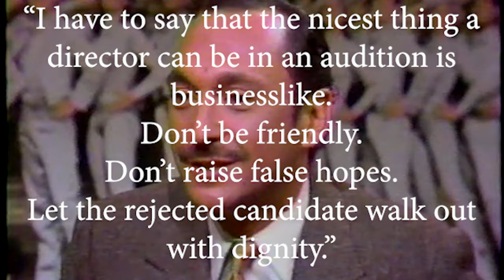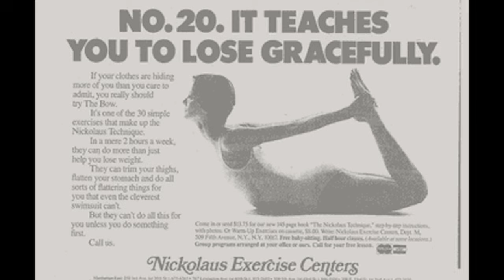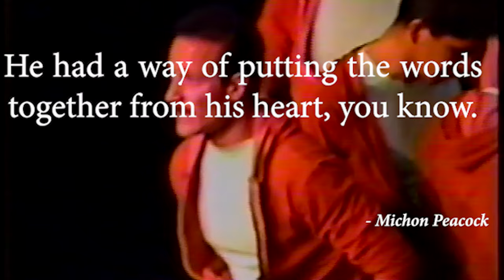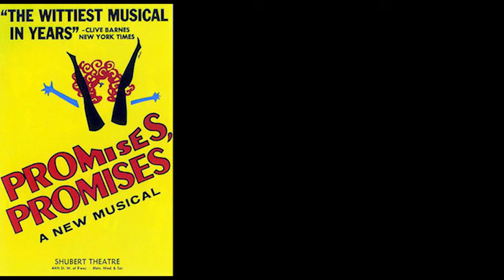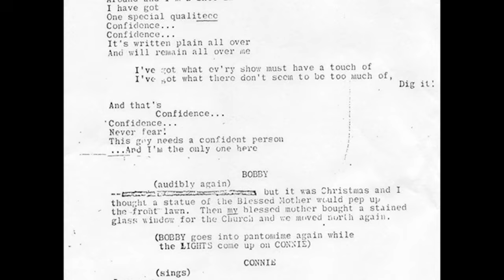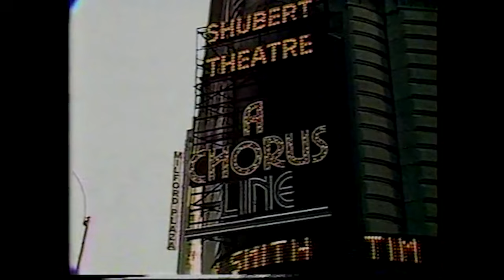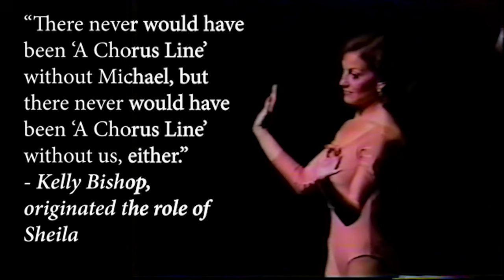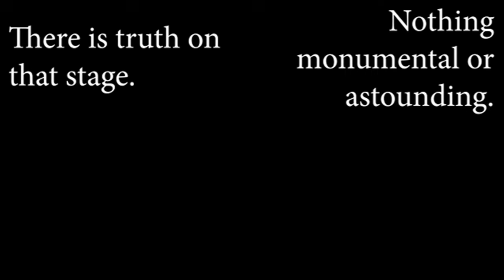A Chorus Line: The History Behind the Line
Introducing Luca (my partner) to the channel. He takes a look at the history behind the creation of the Broadway musical “A Chorus Line” (ACL), with amazing hits like I Hope I Get it, Music and the Mirror and What I Did For Love, particularly at the issues with Michael Bennett using dancers’ stories, including Kelly Bishop, Baayork Lee, Donna McKechnie, Wayne Cilento and Sammy Williams, and the supposed manipulation used to get these actors to be perfect for the show. From taped sessions in an exercise center to the Broadway stage at the Shubert Theater, Chorus Line has won all kinds of awards, including Tony, Olivier, and even the Pulitzer, but the original history of the show is not very well-known these days, so here’s an attempt to change that!

Footage used from Shine On Media, TheaterMania, Kinolibrary, Cinematic Videos Library, Free Stock Vids, Stars In The House, TheaterTalk and AussieTheatre.